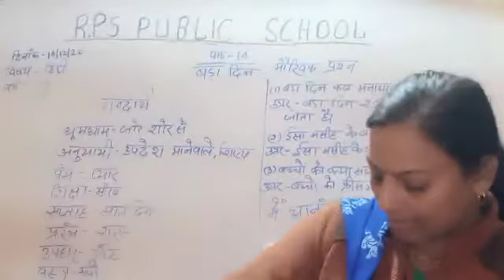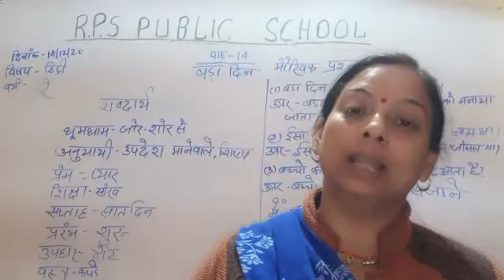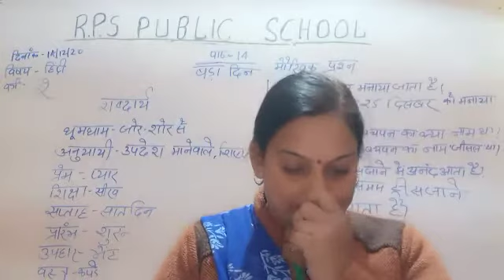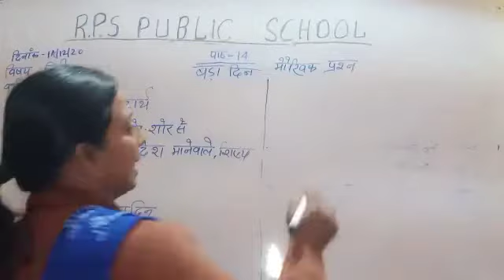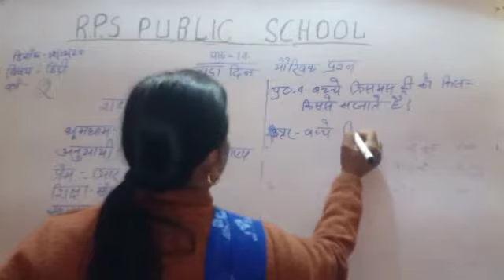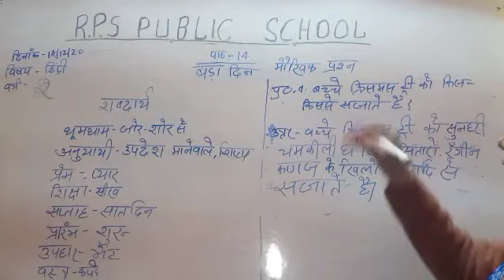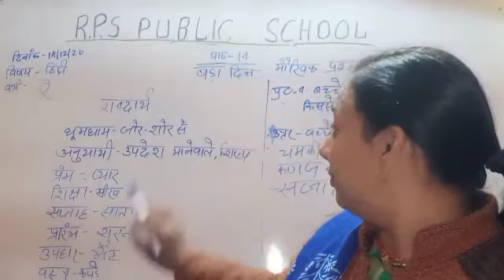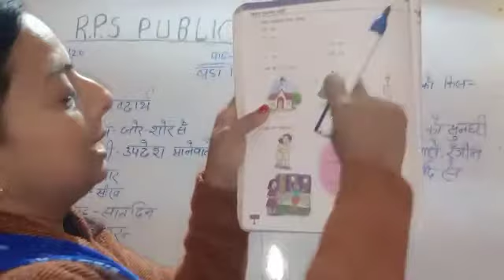Class - 02 - Hindi - Session 53